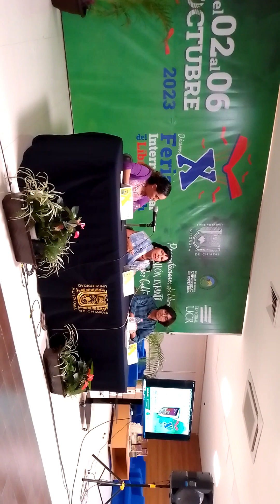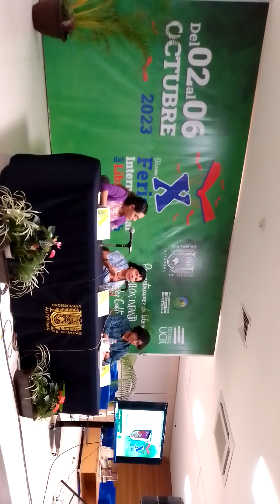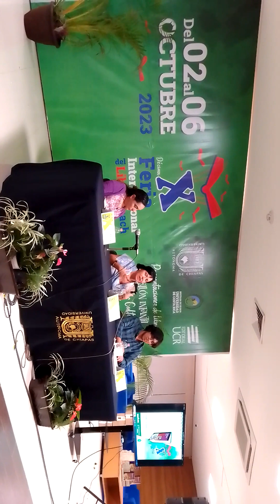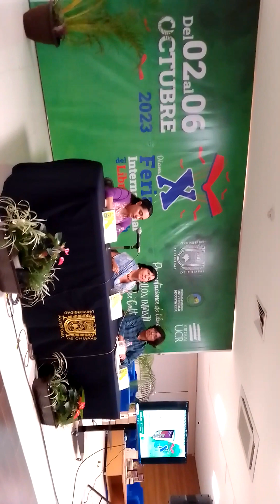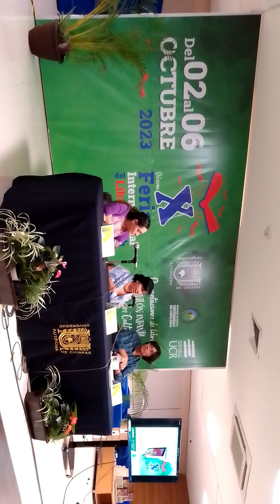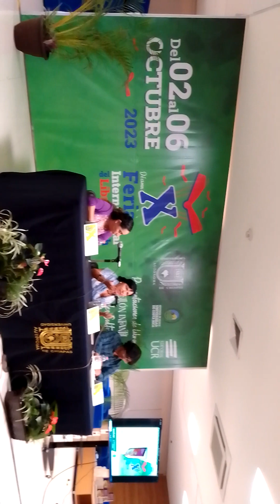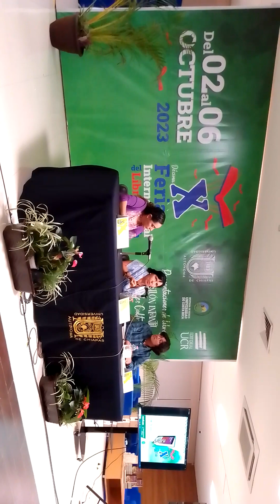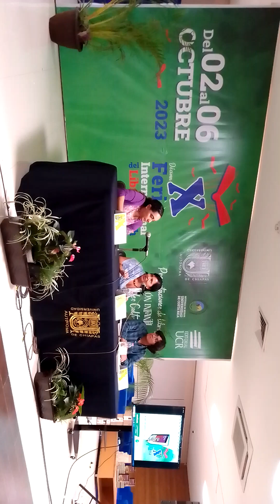Ethel Krauze habla sobre su novela "Samovar" (Alfaguara) en la FIL UNACH 2023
Ethel Krauze habla sobre su novela "Samovar" (Alfaguara) en la FIL UNACH 2023, en la Universidad Autónoma de Chiapas en Tuxtla Gutiérrez, en la Biblioteca Central Universitaria Carlos Maciel Espinosa".